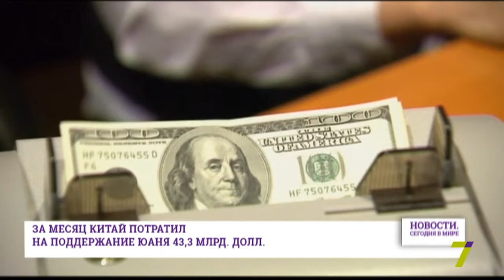7 октября: Новости. Сегодня в мире (выпуск от 12:00)